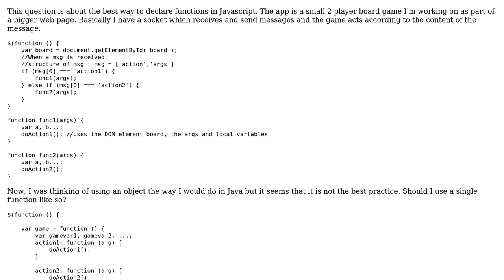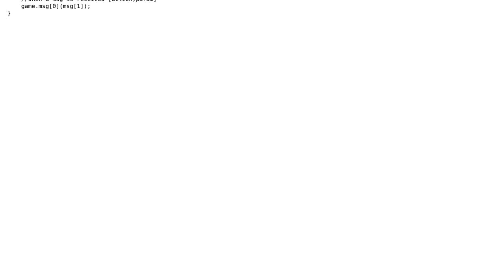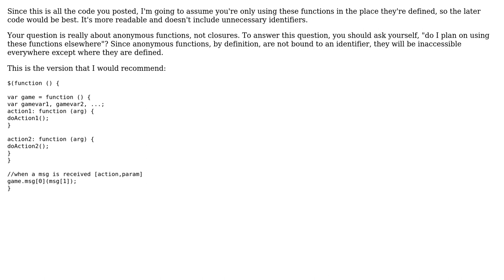Code Review: 2-player board game app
With thanks & praise to God, and with thanks to the many people who have made this project possible! | Content (except music & images) licensed under CC BY-SA | Music | Images & others | With thanks to user xShirase user Johntron user Jamal and the Stack Exchange Network Trademarks are property of their respective owners. You are responsible for your own actions.